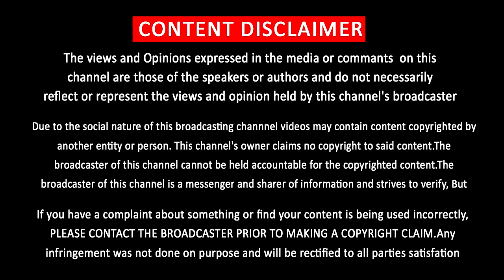Thalapathy Vijay Got Bomb Threatening Phone Call |Police Protection for Vijay's House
தளபதிக்கு போனில் மிரட்டல் ……… விஜய் வீட்டிற்கு போலீஸ் பாதுகாப்பு